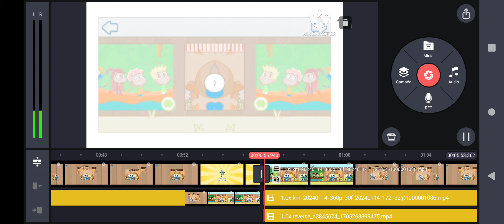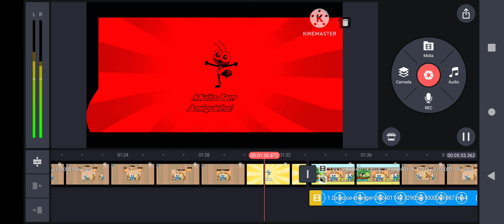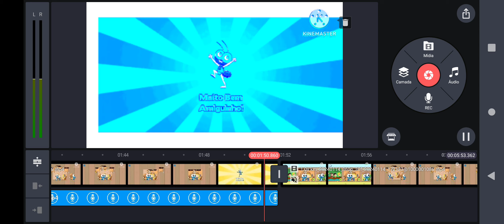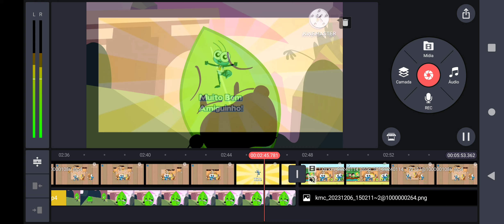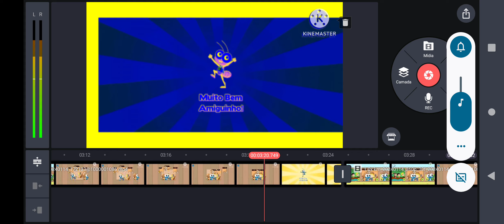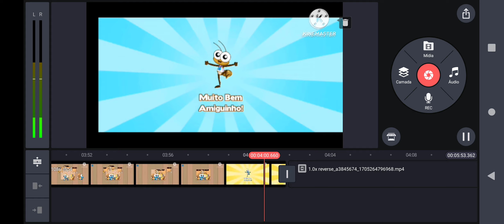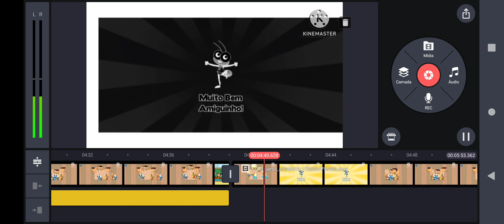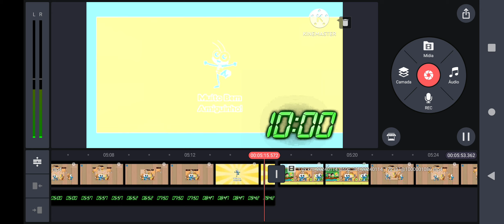Bob zoom quebra-cabeça 🧩 kinemaster